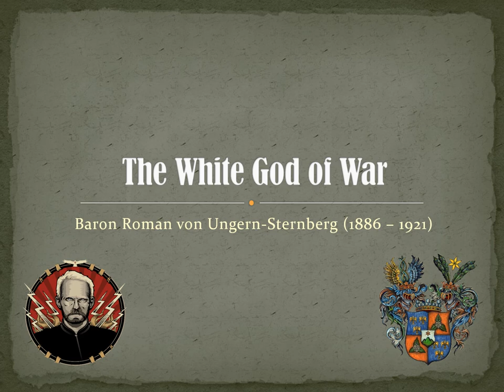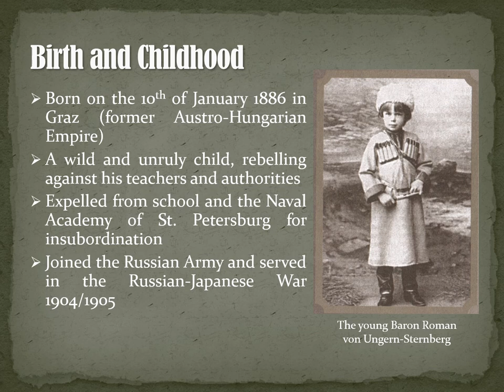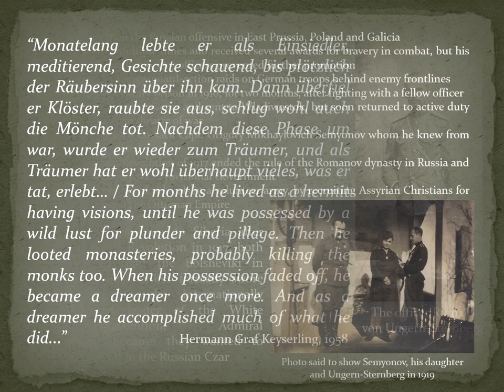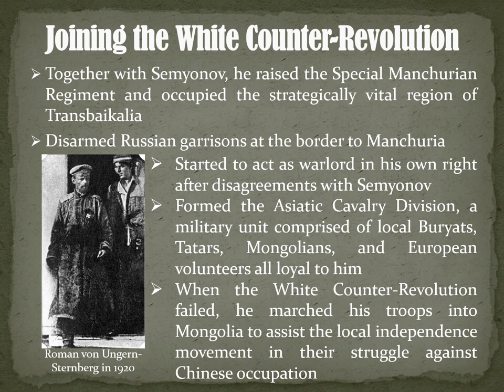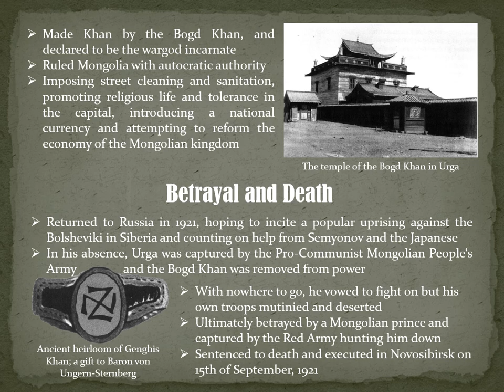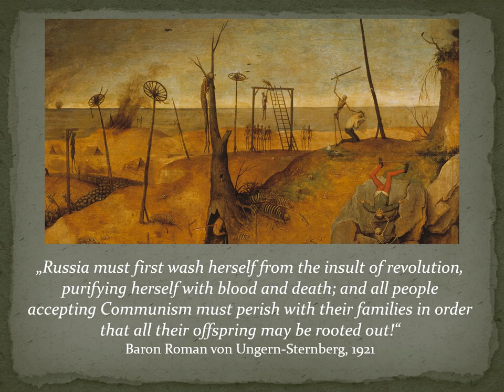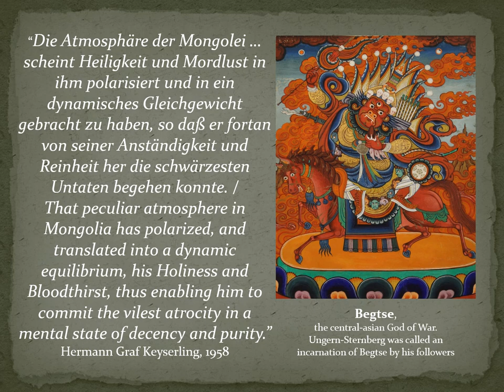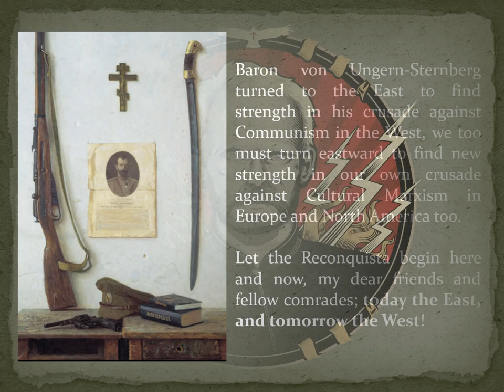The White God of War: Baron Roman von Ungern-Sternberg (1886 – 1921)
Within the 3rd edition of PACT OF STEEL conference that took place in Kiev on December 14, the ‘European Reconquista’ Part was covered in a long-anticipated lecture by Hendrik Möbus (Germany), himself both a renowned musician standing behind the titans of Teutonic Black Metal ABSURD and a brilliant philosopher and publicist. His lecture was dedicated to the extraordinary historical figure, Roman von Ungern-Sternberg. Participants of the event learnt during the lecture why ‘Mad Baron’ may be regarded as a symbol of European Reconquista searching for spiritual and vital forces in the East of Europe and beyond. This is the video of the powerpoint-presentation that was the visual backdrop of the speech.